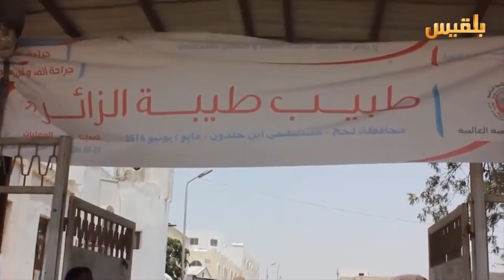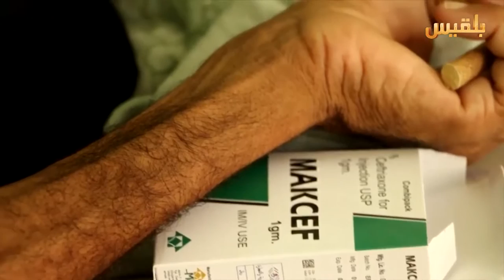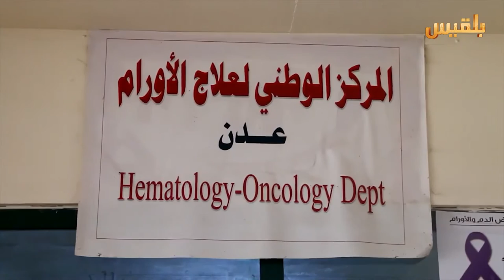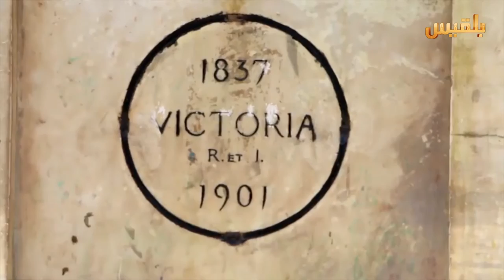أهل المدينة | الحلقة الثانية عشر | تقديم: سارة جمال الدين